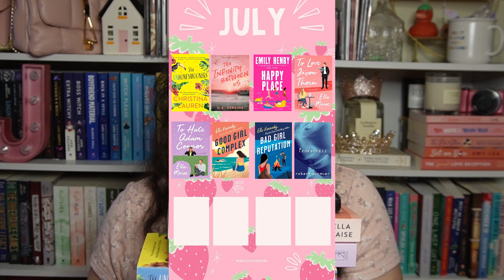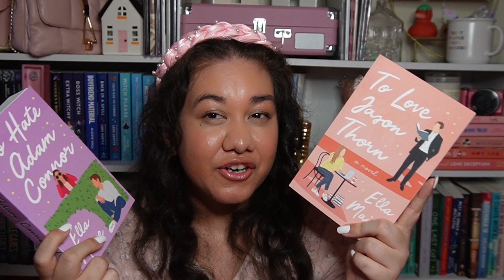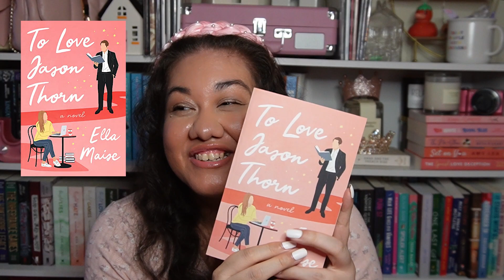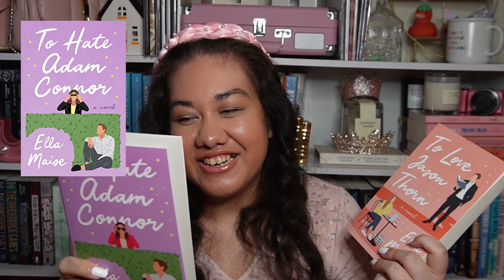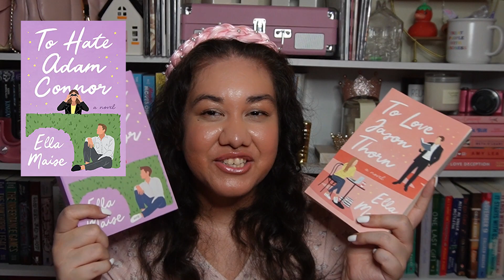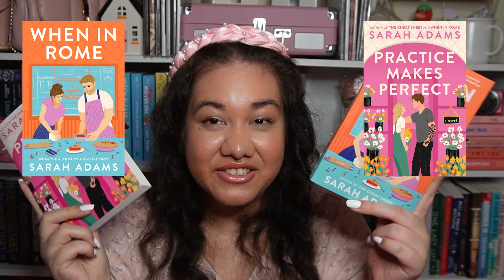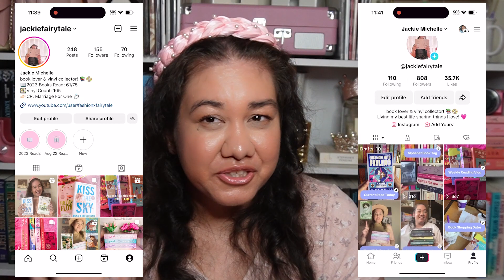July Reading Wrap Up & August TBR // Summer Books + Need To Read Before Fall | fashionxfairytale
Hi Everyone! Welcome to my July reading wrap up of all the books I read from the month including mini reviews, my thoughts and ratings of each. Plus I share my August TBR of the books I plan to read and hope to get to before fall starts. Enjoy!

♡ Books Mentioned ♡
The Unhoneymooners
Happy Place
The Infinity Between Us
To Love Jason Thorn
To Hate Adam Connor
Good Girl Complex
Bad Girl Reputation
When in Rome
Practice Makes Perfect
Meet Me at the Lake
Once More with Feeling
Big Summer
Done and Dusted
On the Shore
Out On a Limb
Divine Rivals
Call It What You Want

Top: Kohl's Similar
Headband: Shein

♡ Video Specs ♡
Shot on: Sony ZV-E10

♫ MUSIC ♫

xo Jackie